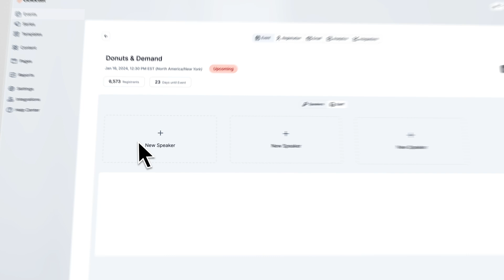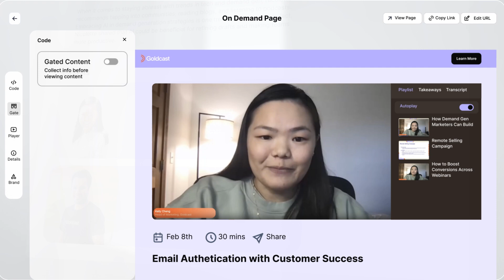Smart Events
Transform your end-to-end webinar experience

With Smart Events, you’ll be supported with the entire end-to-end workflow of a webinar, creating a flywheel right from webinar setup to driving audiences back to engage with on-demand content.